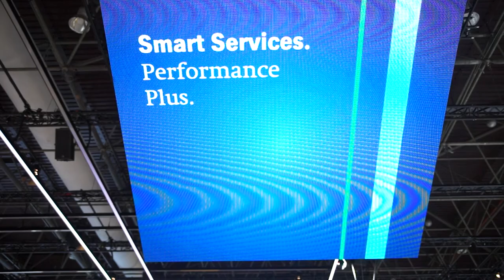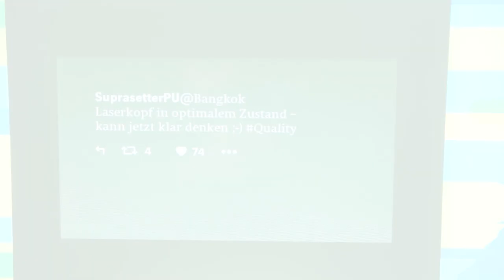drupa 2016: Smart Print Shop - Smart Services - Smart Collaboration